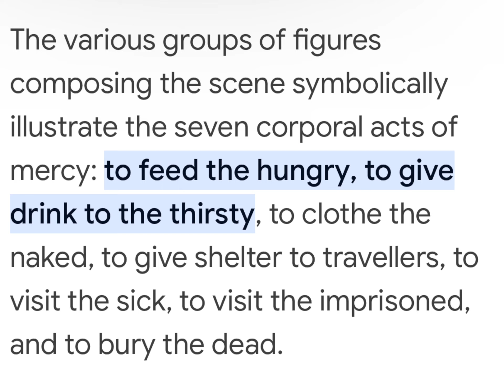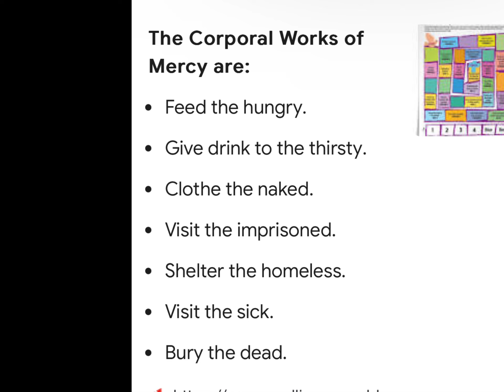Feeding the Needy